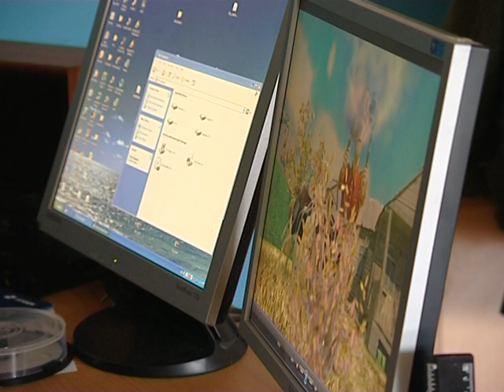nanuka alavidze kurieri multfilmi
პირველი ქართული 3G ტექნოლოგიით შექმნილი ანიმაციური ფილმი. რეჟისორი დათო სიხარულიძე. გურიაზე და გურულებზე გაკეთებული ახალი ტიპის მულტფილმი "გავარდნილები".